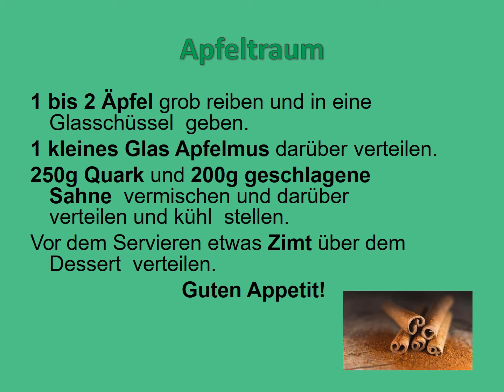Türchen Nr. 15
Hinter diesem Türchen verbirgt sich eine besondere Weihnachtsleckerei, das toll als Nachtisch serviert werden kann! Vielen Dank an Frau Dreiß, die ihr Rezept mit uns teilt.